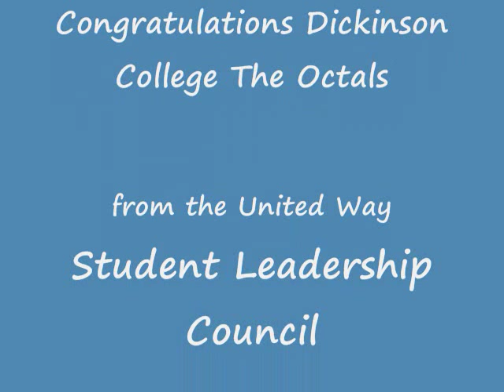Dickinson College The Octals - Glee Champions.wmv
Over 200 performers competed in the 1st M & T Bank Central PA Glee Competition on Saturday, April 16, 2011 at the Carlisle Theatre in Carlisle PA.  The Dickinson College The Octals were crowned the Grand Champions!  The Competition raised funds for the United Way Student Leadership Council Grant Program.